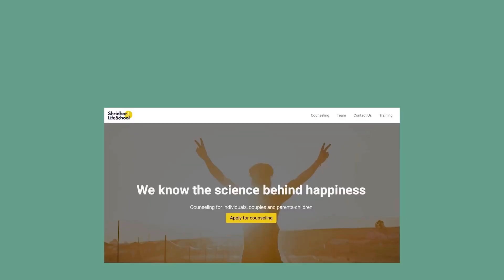Tell your decisions lightly, not forcefully.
I’m Shridhar, a Counseling Psychologist.

Our Playlists and their links:-